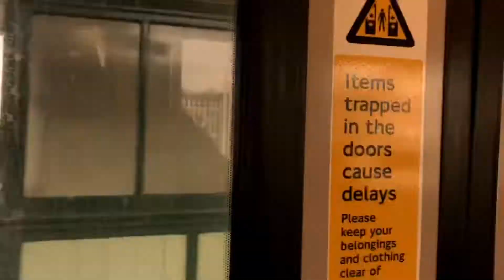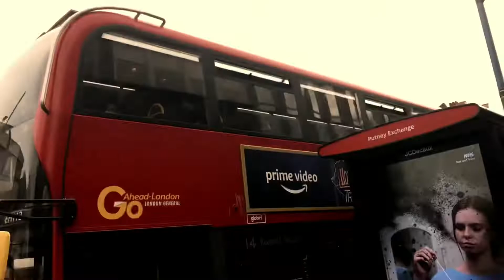Summer 2022 book launch for Brixton Nights by Amy Tollyfield: Find out where it will happen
**BRIXTON NIGHTS BY AMY TOLLYFIELD IS OUT NOW** and available to buy online from all good stockists, including but by no means limited to:

Happy shopping! :)

Brixton Nights - the third book and first novella by acclaimed, twice-published poet, Amy Tollyfield - will be published by Olympia Publishers, London, in summer of this year

In this video, find out where the book launch event for Brixton Nights will happen in summer 2022

Want to find out more about Amy and her books so far? Look no further:

Amy Tollyfield Poetry is also on Twitter, Facebook and Instagram

Video and editing by Amy Tollyfield (author)